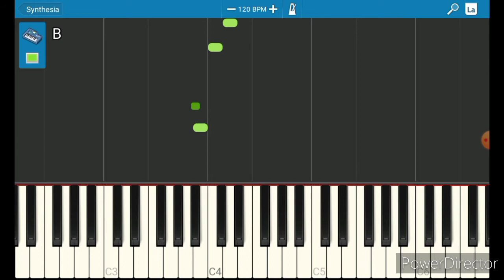Luigi mansion theme piano 🎹